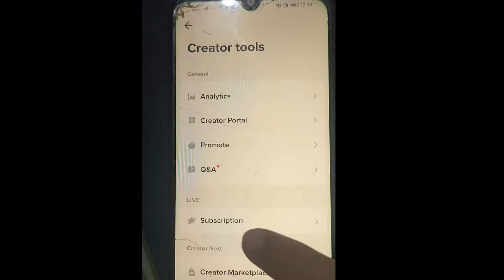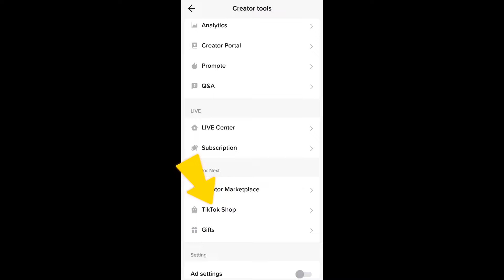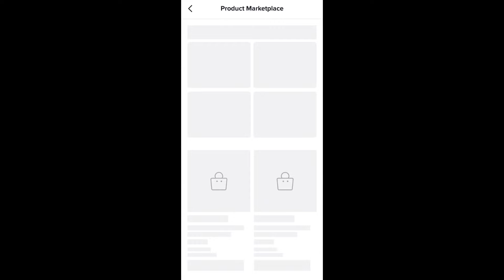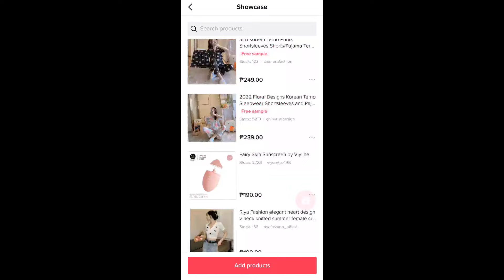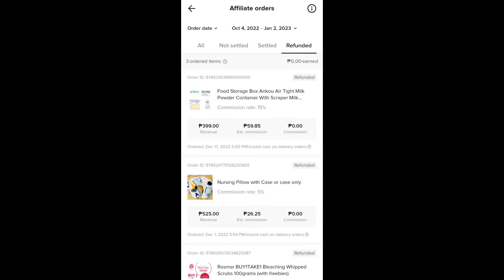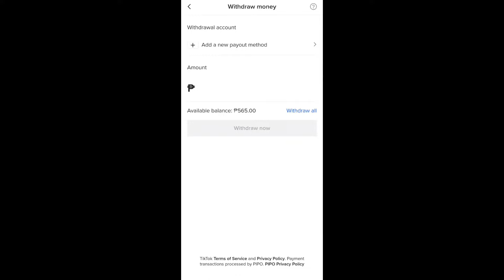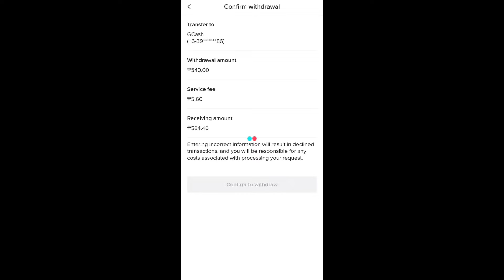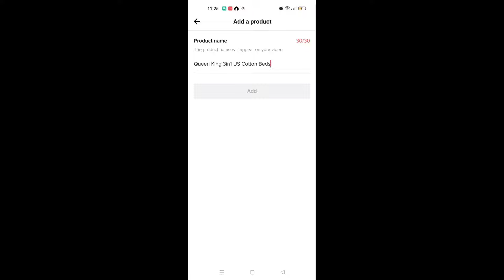PAANO KUMITA SA TIKTOK NGAYON 2023 ❗HOW TO EARN MONEY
Hi Ka Tinay G.  Here on my YouTube Channel We will upload tutorials videos and sometimes i do fun challenge.

I love getting ideas from you guys, so please always tell me what kind of video you want to see just comment in the comment section below and don't forget to subscribe and click the notification bell to stay updated for my future upload.